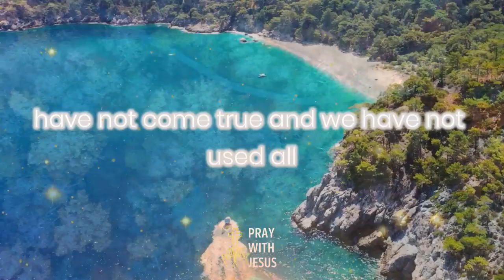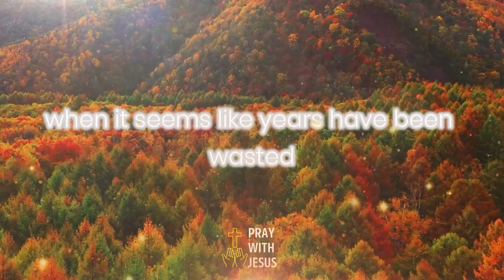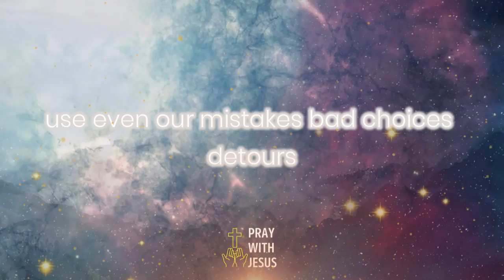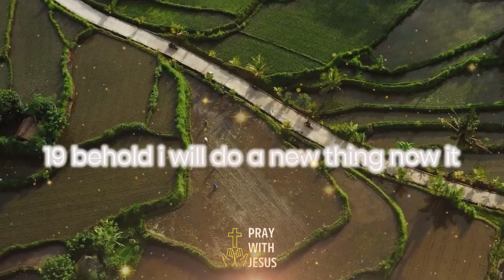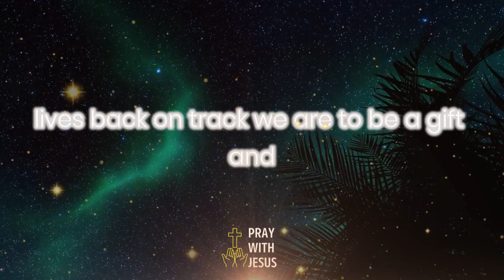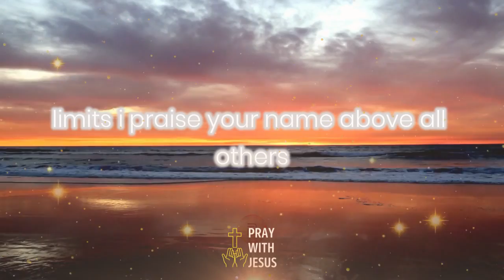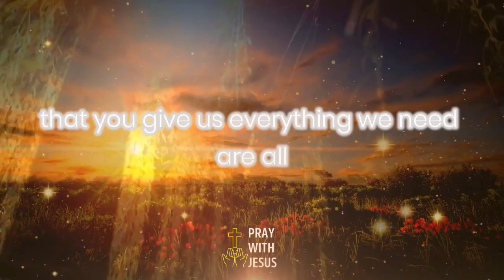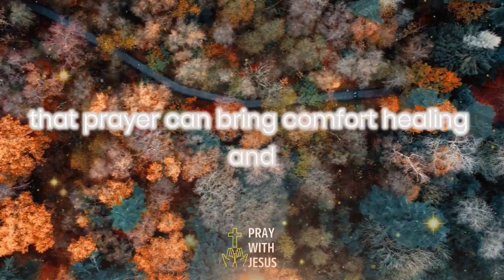WAKE UP with Jesus Daily Prayer For Healing - Pray with Jesus Everyday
Start Your Morning With God - Daily Prayer For Healing (Pray With Jesus Everyday)

Discover the transformative power of faith in our journey through life's most challenging seasons. This video explores the profound promise of restoration found in Joel 2:25, offering hope and encouragement to those feeling lost in their struggles. Learn how our seemingly wasted years are never in vain under God's watchful care, as we delve into the lessons of patience, resilience, and trust that prepare us for a future filled with blessings and abundance.

Join us in a heartfelt prayer for renewal, as we seek God's guidance to reclaim the years that felt lost and step into a season of growth and fulfillment.